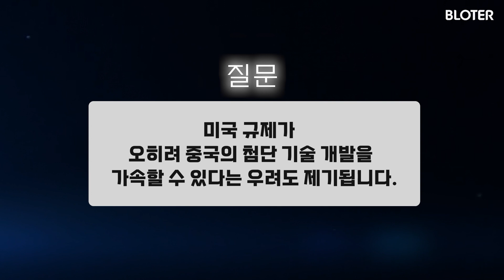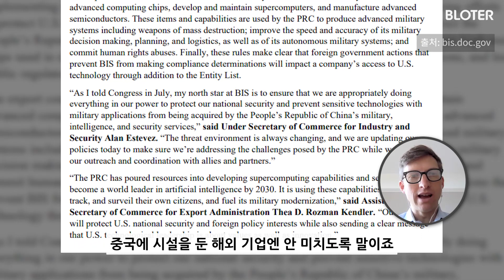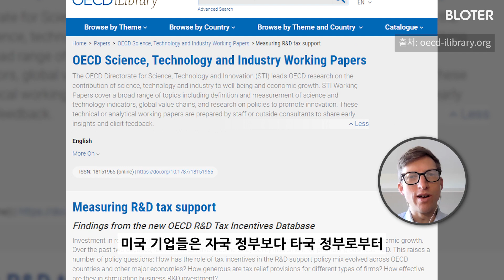"중국은 미국 반도체 제재 극복 어려울 겁니다" I '칩 워' 크리스 밀러 교수 인터뷰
지난해 반도체 업계와 학계를 뒤흔든 한 책이 있습니다. 미국과 중국, 그리고 세계 반도체 선진국 간 역학관계를 관통한 '칩 워(Chip War)'는 세간의 화제가 됐죠. '블로터'에서 책의 저자 크리스 밀러 터프스대 부교수와 이야기를 나눴습니다. 그는 미국의 대 중국 반도체 제재를 중국이 극복하기 어려울 거라 봅니다. 왜일까요?

00:00 '칩 워' 크리스 밀러 교수는 누구?
00:27 Q. 대중국 반도체 수출 규제, 효과 있을까요?
00:56 Q. 중국의 반도체 제조 역량, 얼마나 되나요?
01:25 Q. 대중국 반도체 규제, 왜 지금이었을까요?
02:10 Q. 중국이 미국 제재를 극복할 순 없을까요?
02:52 Q. 규제가 중국 기술개발을 가속하지 않을까요?
03:21 Q. 중국 내 한국·대만기업 규제 유예 영향은?
03:55 Q. 반도체지원법 '가드레일' 조항의 영향은?
04:33 Q. 향후 한국·대만의 반도체 경쟁력이 줄까요?
05:29 Q. 삼성·SK 중국공장, 어떻게 해야 할까요?
06:10 Q. 5~10년 내 반도체 전쟁은 어떻게 될까요?